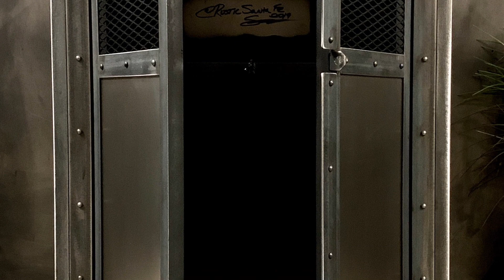A Raw Welded Steel Industrial Cabinet Before Patina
Handmade by @rusticsantafe